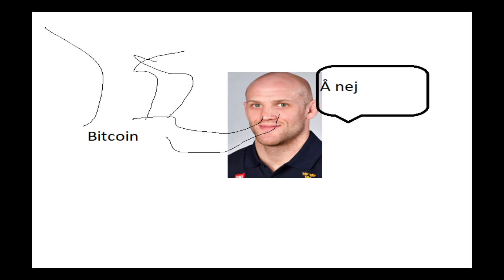NYHERTER MED ROBBAN ROBERTSSON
ÅNEJ